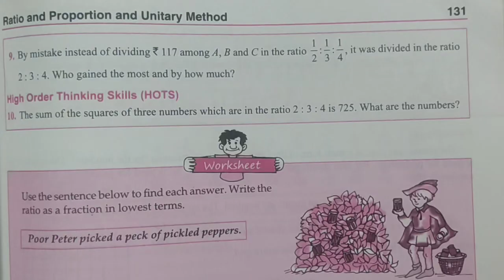Class 7,maths, Ch-Ratio and Proportion (last class) by Manoj Dahiya Sir